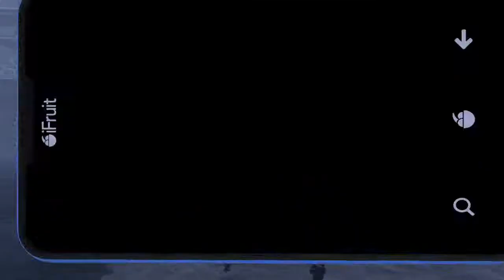GTA 5 Half-Track Unlock *INTENSE*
Completing the Half-track mission in my Mobile Operations Center to unlock it for the cheaper SecuroServ price online...

It gets pretty intense after I hack and steal it

We post a large range of content including NBA 2K18 and  CALL OF DUTY